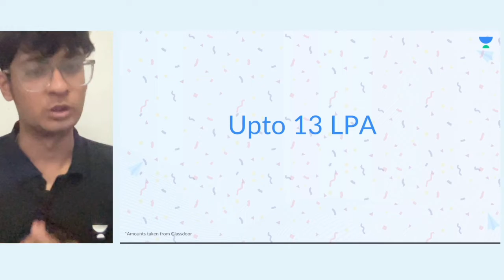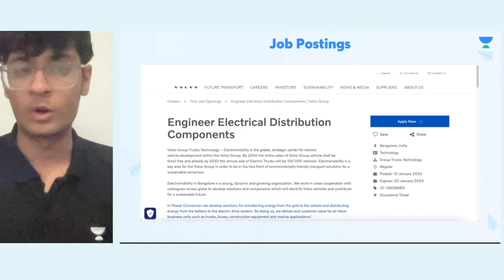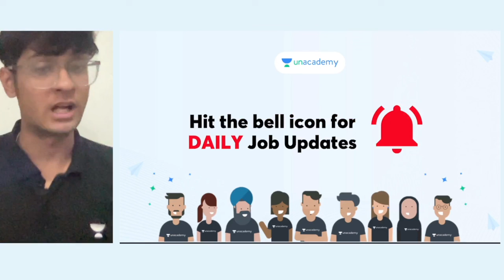VOLVO Multiple Vacancies | Salary Upto ₹13 LPA | Permanent Job | Job Alerts | JJ Anu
Here is your Job Opportunity for VOLVO Multiple Vacancies | Salary Upto ₹13 LPA | Permanent Job | Job Alerts | JJ Anu

Core Engineering at Unacademy helps core engineering graduates and students get core jobs by making them Job and Industry ready. Our tailor-made courses are made by industry experts.